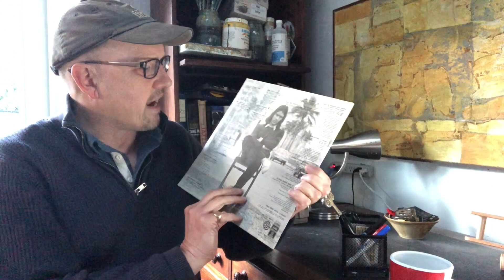Lô Borges - Lô Borges (Episode 243)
Story and review of Lô Borges' brilliant 1972 debut, released hot on the heels of his collaboration with Milton Nascimento, Clube Da Esquina. An ethereal record which defies classification, and a record which enjoys classic status in the history of Brazilian popular music.